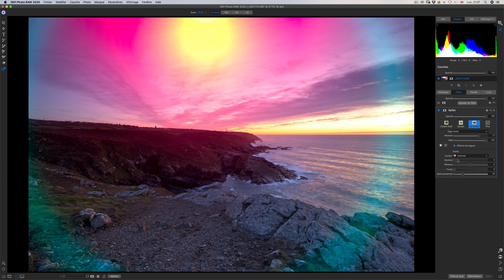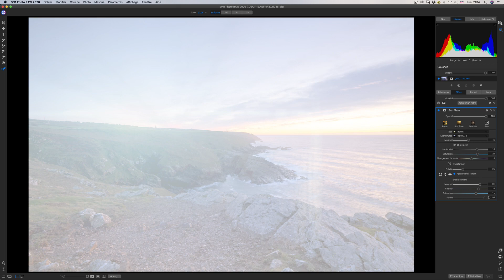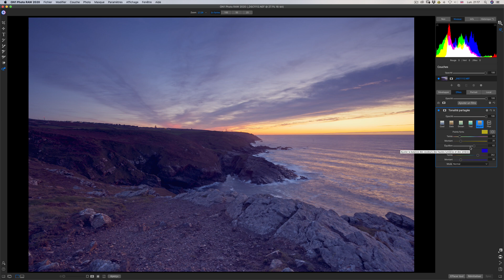ON1 Photoraw 2020 Formation complète en français [FR] Module 06 les effets partie 4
Merci ;-)
Mes logiciels de postproduction :

Luminar NEO Offre spéciale Luminar NEO pour les utilisateurs existants (si vous possédez une version de Luminar ou Aurora HDR)

Offre Photo Studio pour Mac 7 (version plus légère sans calques)
Topaz Studio 2  :
* Si vous voulez en savoir plus sur cet endroit du coucher de soleil, suivez le Vog d'expédition que j'avais fait avant de réaliser ce le second vlog et les photos de ce coucher de soleil